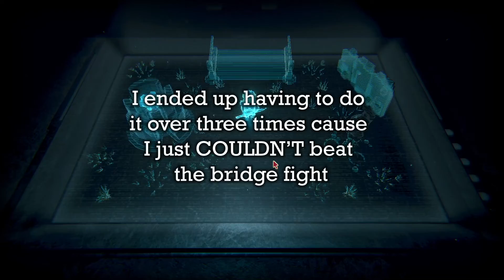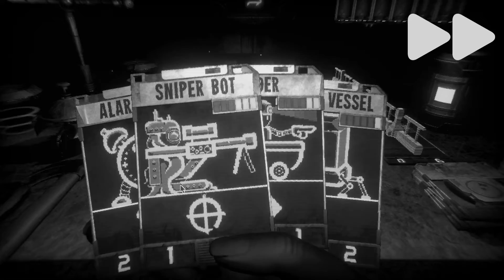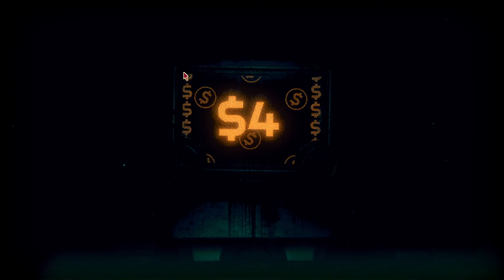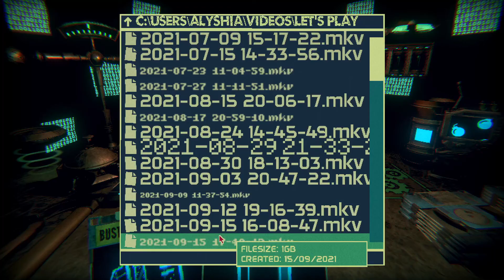ACCESS GRANTED | Inscryption - Part 10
Mildly breaking into my computer

Content Warnings: Mild Jumpscare (20:21), skeletons